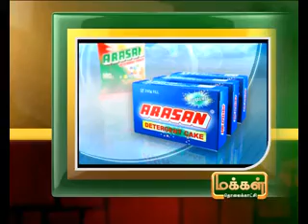25TH 7PM AUG 2012 MANI NEWS